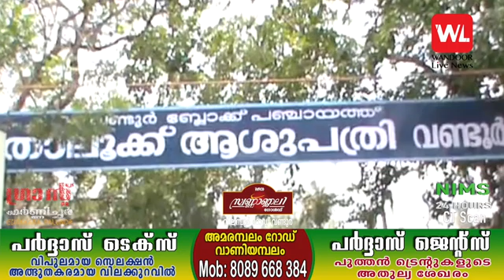വണ്ടൂർ താലൂക്കാശുപത്രിയിൽ മോഷണം.. താത്കാലിക ജീവനക്കാരിയും സുഹൃത്തും അറസ്റ്റിൽ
കേരളത്തിലെ ആദ്യ 'തത്സമയ പ്രദേശിക ഓൺലൈൻ' വാർത്താ ചാനൽ

1st 'Live Online Local News' Channel In Kerala